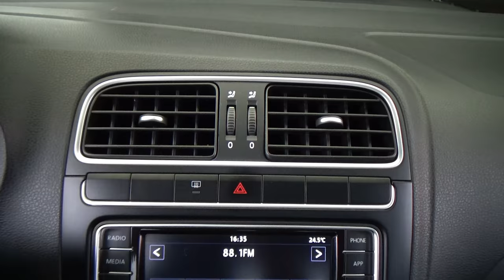Volkswagen / Polo / 2020 -- 30059